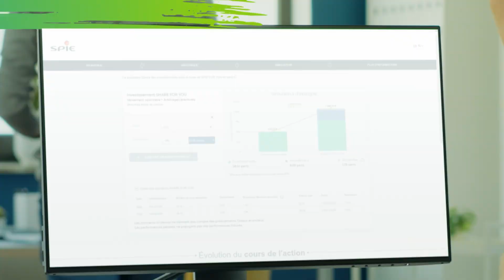SHARE FOR YOU 2023 - Vielen Dank